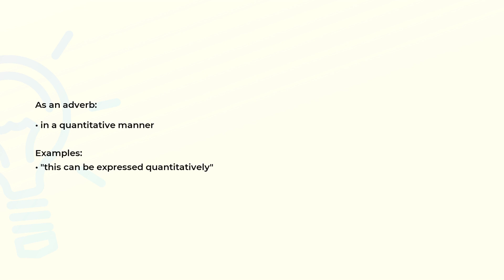What is the meaning of the word QUANTITATIVELY?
Definition, examples of use and spelling of the word QUANTITATIVELY.

(00:00) Intro
(00:07) As an adverb
(00:19) Spelling

As an adverb (00:07):
• in a quantitative manner

Examples:
• "this can be expressed quantitatively"